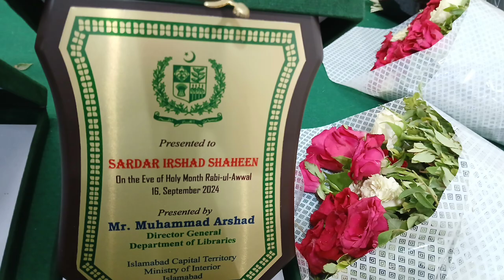sardar irshad shaheen writer scholar addressing seminar seerat un Nabi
کیا حضور اکرمﷺ  پر جادو ہوا تھا؟ بحیثیت انسان کامل نبی ؟Prophet Muhammad ﷺ as a perfect human being
(Was the Holy Prophet (PBUH) bewitched